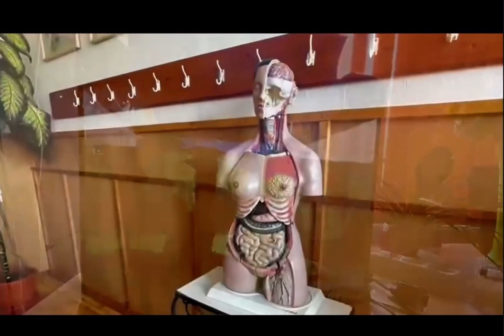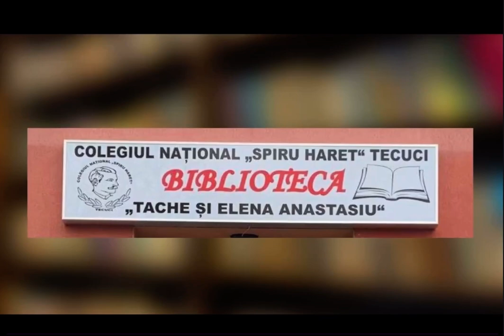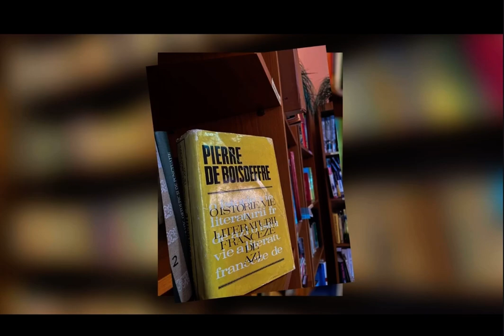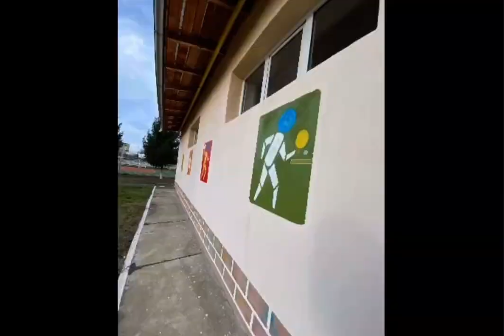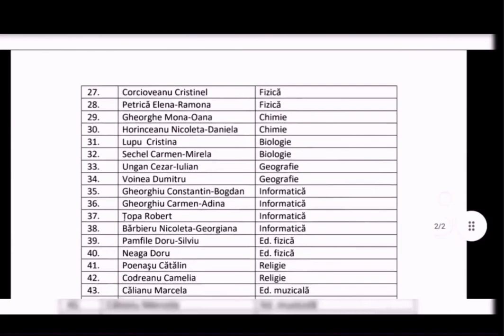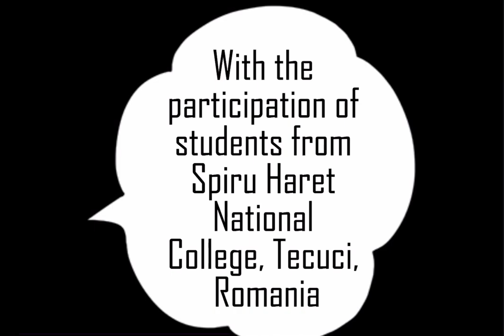Our school, The National College Spiru Haret!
The heart of our town, the National College Spiru Haret, opens its gates and awaits students and teachers intertwining souls from different countries.